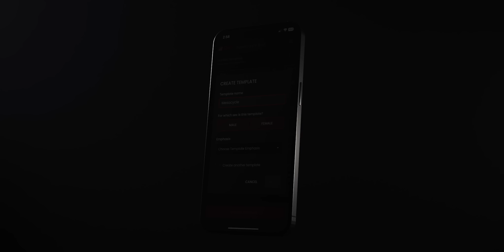The Seated Calf Raise Officially Sucks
PhD student @Daniel_Plotkin  tells us about the new study comparing standing and seated calf raise.

0:00 Seated Calf Raise Hate
2:44 Study Review
8:57 Movement Variation